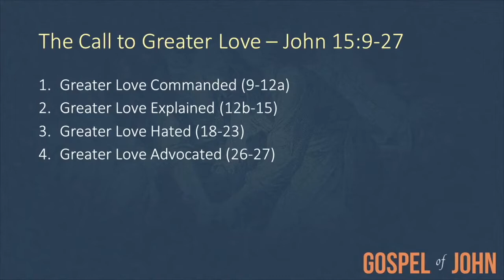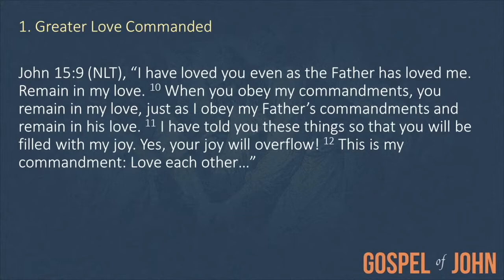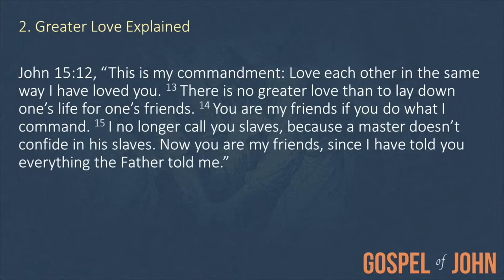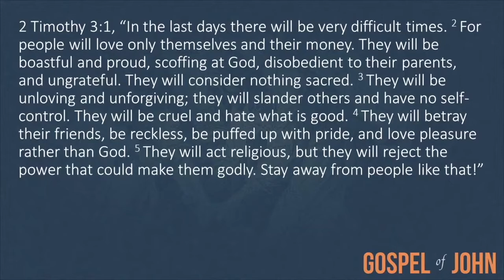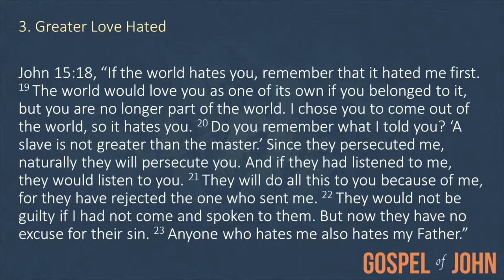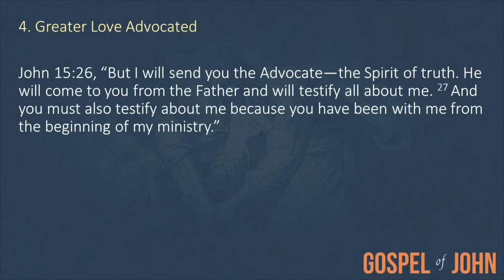The Call to Greater Love